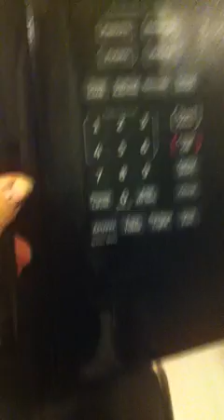Funny lentils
What happens when you microwave lentils!